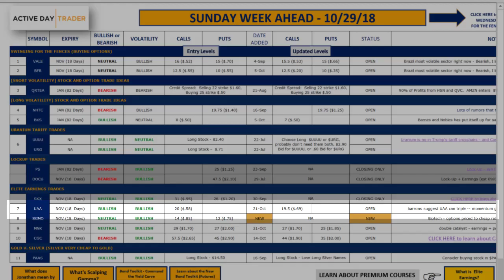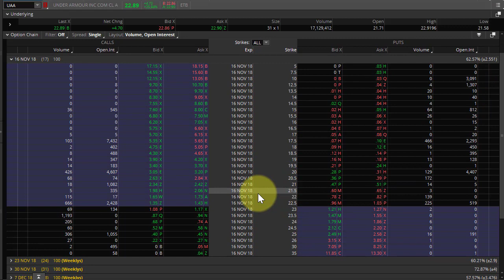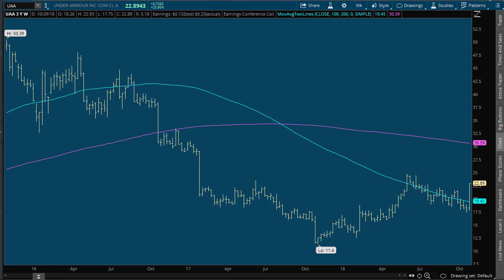[$UAA] How to Trade Earnings Season Like a Pro | Options Trading | Option Strategies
🌟 Black Friday Mega Bundle Alert! 🌟 Explore the Power of The VIX Trading System with Mastersintrading.com/black-friday 🚀

🔥 Introducing Our Best Trading System: The Mother of All Buy Trading Systems – The VIX Trading System. Perfect for those looking to master market volatility and enhance trading strategies.

🎉 Exclusive Black Friday Offer: Not only do you get access to our groundbreaking VIX Trading System, but also a suite of comprehensive trading tools, in-depth workshops, and extensive educational packages - all at unbeatable prices! 🎓

📈 Tailored for Success: Whether you're just starting out or an experienced trader, our Black Friday Mega Bundle, featuring The VIX Trading System, is your gateway to unparalleled market insights and trading proficiency. 🌐

⏰ Limited Time Only: Seize this opportunity to transform your trading journey with Mastersintrading.com. Visit Mastersintrading.com/black-friday today and elevate your trading game! 💰

Jonathan Rose of Active Day Trader teaches traders option strategies like buying calls, buying straddles and buying strangles because it's a fixed amount of risk with unlimited profit potential.

Jonathan Rose of Active Day Trader teaches options trading in the stock market, option strategies and also how to trade stock and options for beginners.